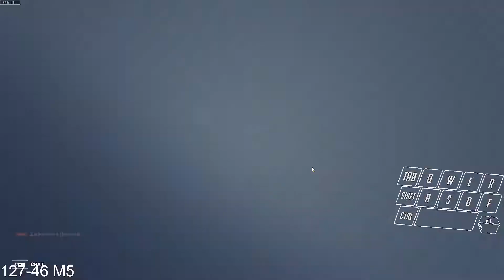Ep 173: OW2 Bronze to GM Reinhardt Only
Reinhardt overwat.